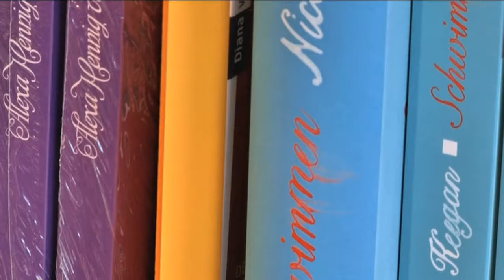Zwischen den Zeilen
Regionale Autoren im Gespräch bei "Die Buchhändler" - Heute: Nelly Stockburger

Brigitte Nehmzow begrüßt in ihrer Sendung der Sendereihe “Zwischen den Zeilen” die Psycho- und Sexualtherapeutin Nelly Stockburger. Die Sendung wurde bei „Die Buchhändler“ Schweich aufgezeichnet und wird ab Mittwoch, 28. Januar 2015 um 19.30 Uhr im OK54-Fernsehprogramm ausgestrahlt.

Nelly Stockburger’s Buch „Briefe von Draußen – Über Liebe und Revolution“ ist mehr als die Beschreibung ihres Lebens in Form von Briefen. Es beschreibt den Zeitgeist der 68er, den Wertewandel nach dem Krieg. Raus aus dem Muff, raus aus den Zwängen – aber die Generation ist mehr als „Wer zweimal mit dem Selben pennt, gehört schon zum Establishment“. Sie ist ehrlich mit sich und ihrer Umwelt, ist Werte gebunden, sie lässt keine Tabus zu. Wild und frei sein – kompromisslos mutig in einem radikal selbstbestimmten Leben, das sind die Maxime dieser Generation.

Ihre Eltern haben Nelly Stockburger diese Gier nach Freiheit mitgegeben. So macht sie sich auf ins Leben, mit Umwegen kommt sie zu dem Schluss, dass sie Ihresgleichen suchen muss. Sie steht kompromisslos hinter ihrem Konzept der freien Liebe, lässt Lieben neben der bestehenden Partnerschaft zu und erwartet eine emotionale Disziplin: Wer Freiheit will, muss sie dem Anderen auch geben – mit aller Ehrlichkeit. Verletzungen sind dabei natürlich nicht zu umgehen.
Und ehrlich berichtet sie den Zuschauern über ihren Lern- und Lebensweg. Wie hat sie sich entwickelt, wo hat sie ihren Lebensweg korrigiert und was ist geblieben. Haben sich ihre Werte verändert? Ihre Ziele? Ihre Einstellungen? Lässt sich das Lebenskonzept weiterführen?